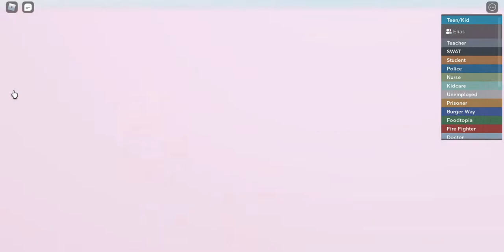I got invited to a PRIVATE server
tacos and also #2022